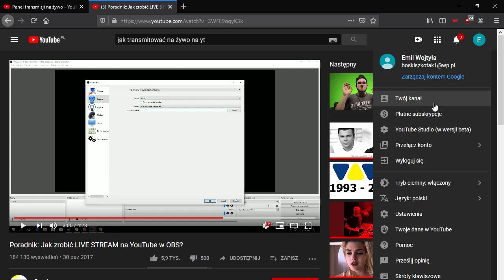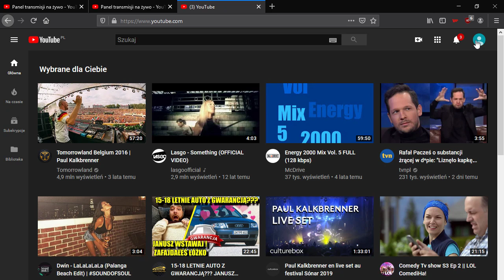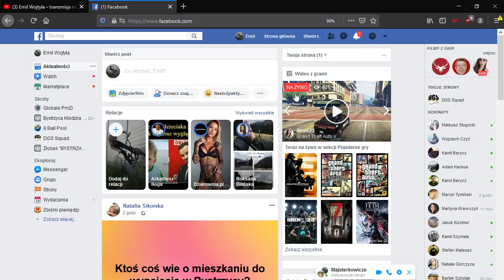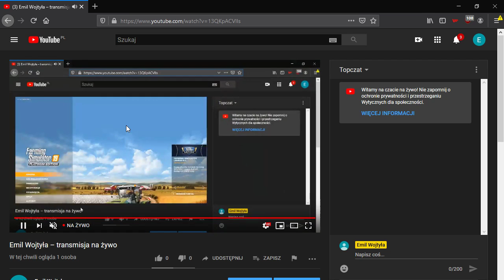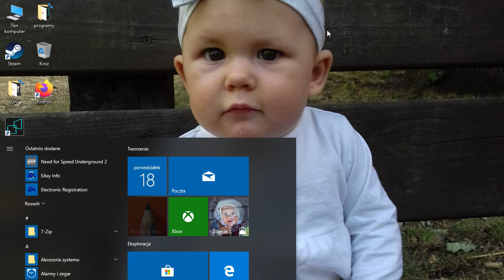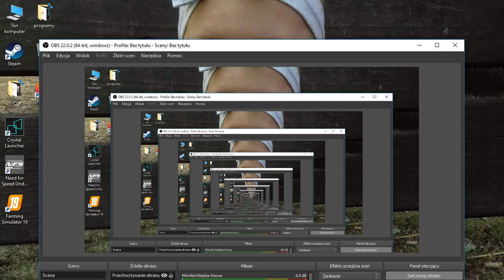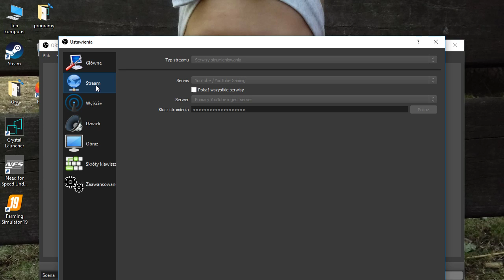Emil Wojtyła – transmisja na żywo